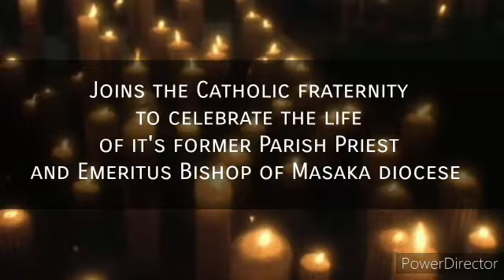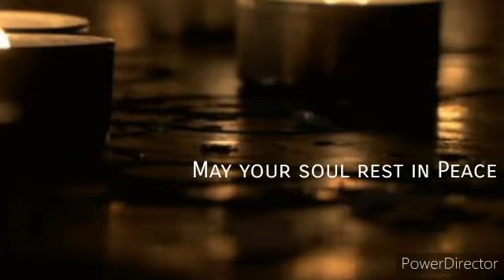REST IN PEACE Bishop John Baptist Kaggwa